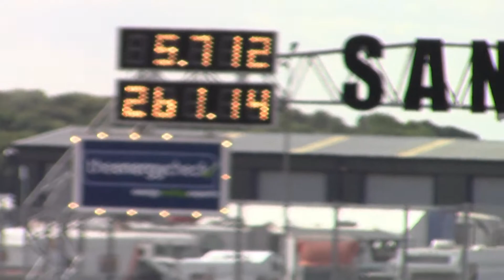Santa Pod European Finals 2019 - Top Methanol Semi Finals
Jonny Lagg didn't benefit from a burnout and his tyres blazed at the hit. This allowed Manty Bugeja to drive past for the win. Next up Sandro Bellio ran a 5.71 to defeat Silvio Strauch who suffered issues and came to a rest after half track.